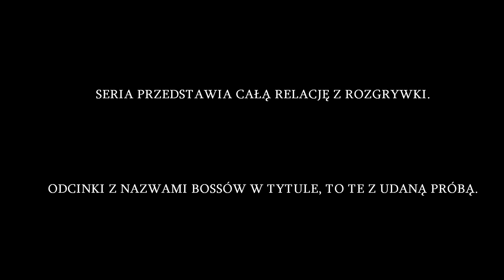Dark Souls II #63 - Świnki Trzy - Zagrajmy